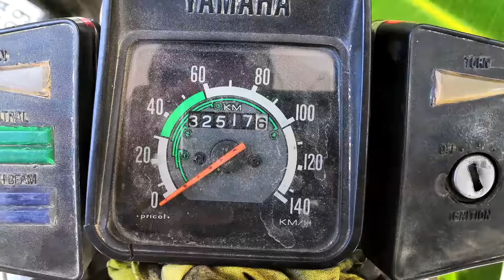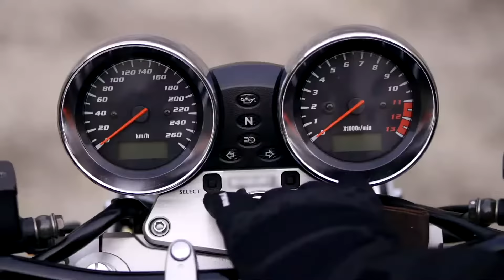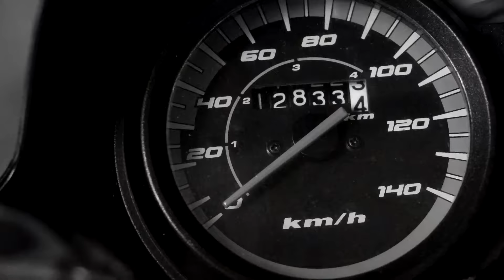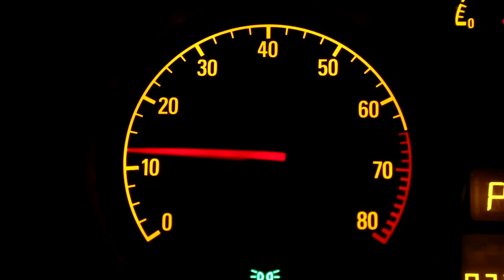Why do a 100cc bike have a 140 kmph speedometer, while its top speed is only 80-90 kmph?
Ever wondered, why a 100cc bike have a 140 kmph speedometer, while its top speed is only 80-90 kmph? Here's the reason for the same!